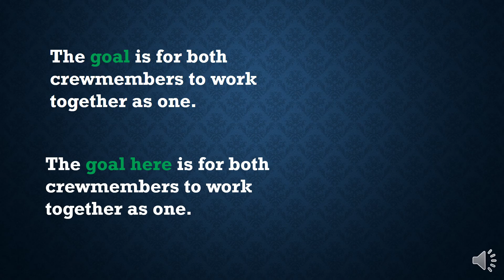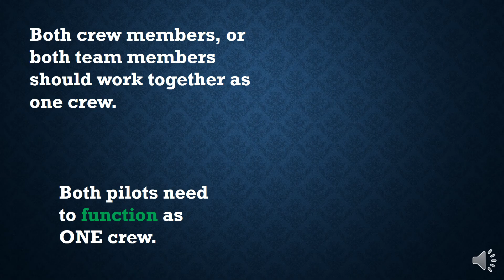LIP VID 1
If you have any questions or comments, put them in the comments section and we'll  try to respond